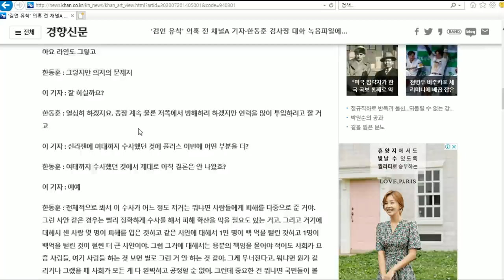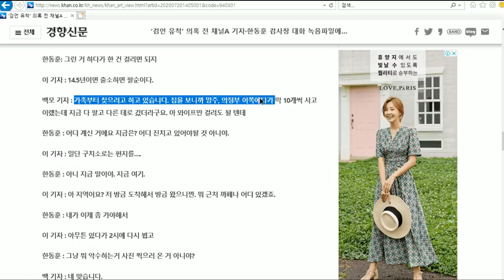kbs 즉각 사과방송을 보면 대한민국 살아있는 권력이 누구인지를 알 수 있다.